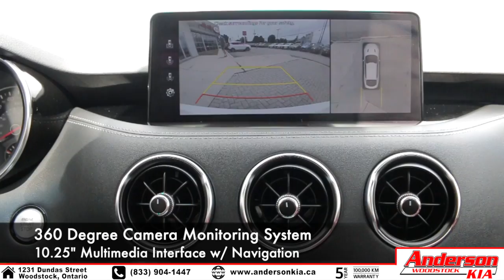Kia in 30 Seconds | 2022 Stinger GT Elite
ANDERSON KIA

1231 Dundas Street, Woodstock Ontario

ALL-WHEEL DRIVE
Break out of the ordinary. With available Dynamax™ Intelligent All-Wheel Drive, the road might end, but your adventure doesn’t have to. With fully automatic torque distribution that proactively transfers torque, you’ll get better traction when you corner and accelerate – even in low traction environments.

Drive with confidence with the available Forward Avoidance Assist system. It’ll warn you with an audible alert in the chance it detects a potential collision and automatically apply the brakes to prevent or reduce the impact.

BLIND SPOT DETECTION SYSTEM
Sportage sees what you can’t. The available Blind Spot Detection system actively monitors your blind spots for approaching vehicles, giving you a visual alert on outside mirrors, as well as an audible alert when necessary.

Back out with peace of mind. The available Rear Cross-Traffic Alert uses sensors in the rear bumper to detect and warn you of any traffic approaching from your left or right.

With standard Apple CarPlay® and Android AutoTM you can phone a friend, navigate, or skip to the next track hands-free.

UVO INTELLIGENCE
Support when you need it most. Stay confident every time you get behind the wheel with available UVO Intelligence™ and a world of support services at your command. From diagnostics to other remote services like vehicle finder and remote start/stop, everything is easier with connectivity like this.

AERODYNAMICS
To reduce unnecessary drag, Kia vehicles have been stylishly designed to maximize efficiency and fuel economy. From lean side profiles to eye-catching and functional grille designs, your Kia has been built to cut through the air as smoothly as possible.

ENGINEERING
Meticulous engineering goes into every vehicle that carries the Kia name. This commitment to quality means drivers can expect a reliable, intuitive, and ultimately enjoyable driving experience any time they get behind the wheel. From cutting-edge structural and body designs to innovative features, our vehicles are engineered to an industry-leading standard.

SPORT-TUNED SUSPENSION
Placing a high priority on driver confidence and enjoyment, sport-tuned suspension gives you an even more dialed-in feel on the road. This means tighter, smoother cornering and a more responsive ride quality, resulting in a highly engaging, enthusiast-driven experience.

TURBOCHARGED ENGINES
Kia’s modern turbocharged engines provide powerful, fuel-efficient driving experiences, giving you more horsepower and more torque without compromising the range you expect for highway and city driving.

Optimize your drive with the push of a button. Drive Mode Select gives you a number of different modes to choose from — including Eco for better fuel efficiency, and Sport when you need more power — all in the name of suiting the conditions and your driving personality.

HYBRID TECHNOLOGY
Kia’s Eco Dynamics range of vehicles are the perfect balance of practicality, style and efficiency. Stretch your fuel further with the right combination of power and energy-saving performance, without compromising your experience behind the wheel.

 REGENERATIVE BRAKING
One of the smartest features in a Kia electric or hybrid vehicle, regenerative braking captures the kinetic energy generated by applying the brakes and redirects it back into recharging the battery, maximizing your vehicle’s efficiency.

*Features listed above may vary between KIA models